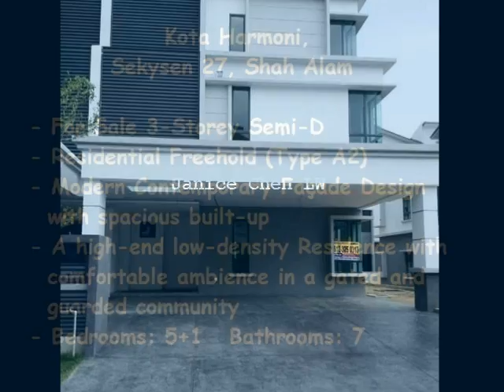Semi-D Kota Harmoni Sekysen 27, Shah Alam, Selangor